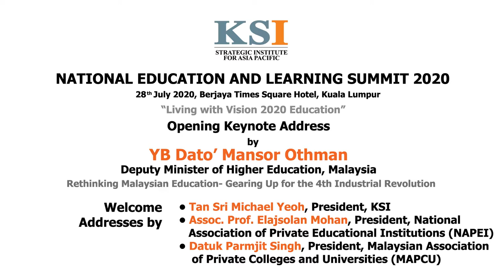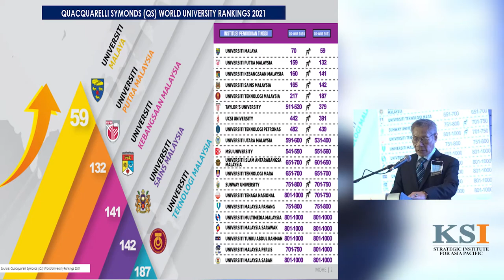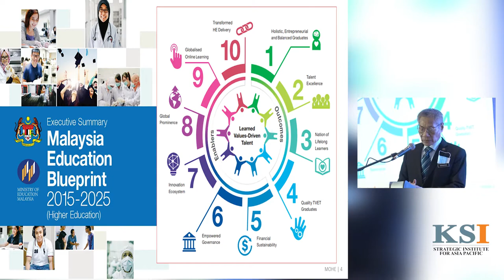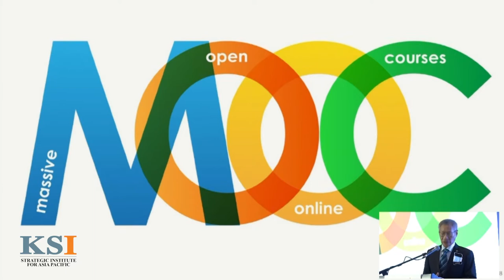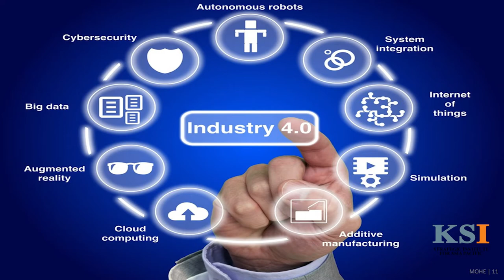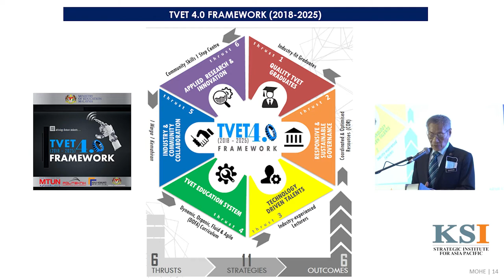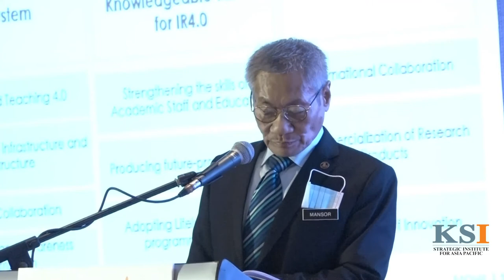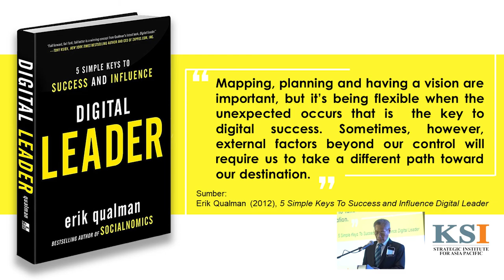YB Dato' Mansor Othman - NELS 2020 Opening Keynote Address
Opening keynote addressed delivered by YB Dato' Mansor Othman, Deputy Minister of Education Malaysia during the National Education and Learning Summit 2020.